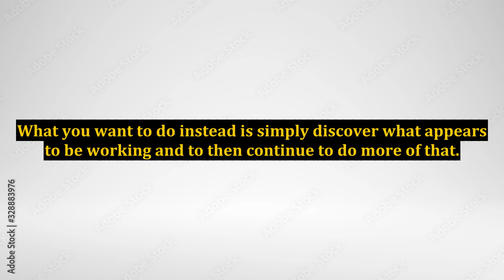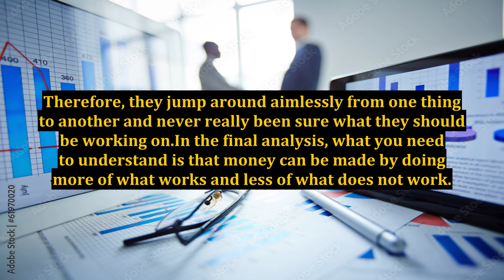Internet Marketing Ideas - More Money Can Be Made By Doing More Of What Works